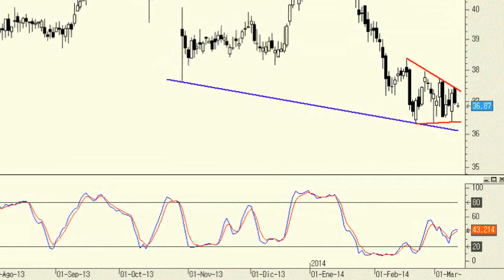Análisis técnico de Viscofan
Las correcciones de los últimos meses han llevado al subyacente a encontrar apoyo en la base del movimiento lateral-bajista. Si a ello le unimos la fuerte "sobreventa" acumulada, así como el giro al alza de algunos de los osciladores, cabría apostar por un rebote casi inminente.